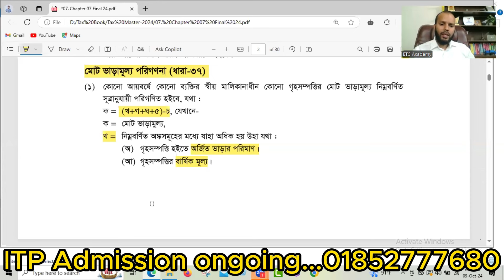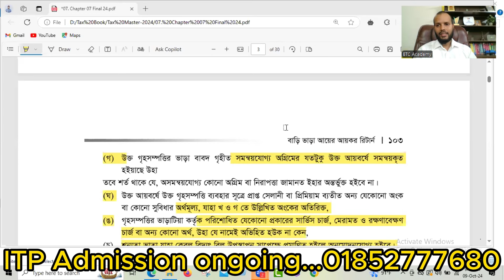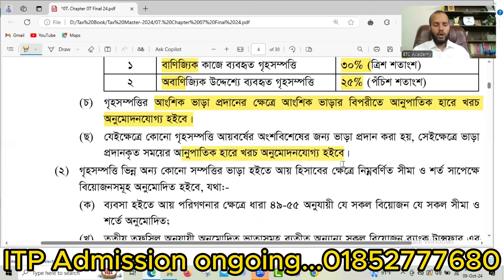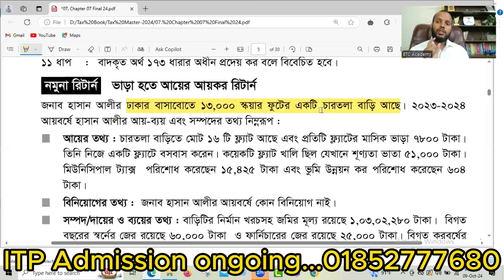ITP Exam 2024|| বাড়ি ভাড়া আয়ের গুরুত্বপূর্ণ বিষয়াবলী: 01852-777680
🎯 কর আইনজীবী নিবন্ধন পরীক্ষার প্রস্তুতিমূলক অফলাইন স্পেশাল কোর্স-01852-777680
Admission is ongoing..

❇️আমাদের কোর্সে থাকছে-
🌀(ক) আয়কর আইন ২০২৩
🌀(খ) অর্থ আইন ২০২৪
🌀(গ) আয়কর বিধিমালা ১৯৮৪
🌀(ঘ) উৎসে কর বিধিমালা ২০২৪
🌀(ঙ) এডিআর বিধিমালা ২০২৪
🌀(চ) দানকর আইন ১৯৯০
🌀(ছ) আয়কর আইন ও বিধির বাস্তব প্রয়োগ
🌀(জ) হিসাব বিজ্ঞান
🌀(ঝ) বাংলা ও ইংরেজি

🟪 𝐂𝐨𝐮𝐫𝐬𝐞 𝐃𝐞𝐭𝐚𝐢𝐥𝐬:
✅ অফলাইন কোর্স
✅ কোর্স ফি: ৮,০০০/-
✅ স্পেশাল অফার: ৪০০০/-*
✅ বিকাশ ও নগদ সেন্ড মানি করুন 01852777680 নাম্বারে।
✅ মোট ক্লাসঃ ০৮ টা
✅ ক্লাস শুরুঃ ১৮ই অক্টোবর
✅ ক্লাস প্রতি শুক্রবার ও শনিবার
✅ ক্লাস টাইমঃ বিকাল ০৫টা থেকে ০৭টা
🔰 কোর্স সম্পর্কে বিস্তারিত জানতে কল করুনঃ
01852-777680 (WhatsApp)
(BTC Academy)

🏠আমাদের ঠিকানাঃ
PHP Tower, 107/2,(Level-4) Kakrail, Ramna, Dhaka-1000,Bangladesh

🧑‍🏫প্রশিক্ষক:
Adv Imtiaj Islam
LL.B (Hon's), LL.M, M.S.S (DU)
Advocate, Supreme Court of Bangladesh
CEO- BD Tax Care (BTC)